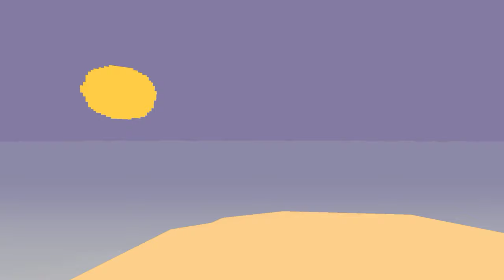Proteus Longplay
Released in 2013, created by Ed Key and David Kanaga, Proteus is a different exporation game. It has no inventory, no UI, no items to carry around and use. Just exploration of a mysterious island that you find yourself stranded on, in a visual presentation that is reminiscent of what you would expect from a coarse-pixeled game from the 1980s.

But it is quite deeper than traditional exploration. It is primitive in appearance, and highly audio-centric in its presentation. You find places to interact with, curiosities, small wonderful things and mysterious locations that bring you forward. in time?

This is a longplay which I feel manage to capture a lot of the content and atmosphere of the game and while it will seem longwinded to some, I think you'd like to have it running on the side while you're at your desk or doing stuff in the living room. The audible side of it itself is a pleasant experience, though you'll want to use your eyes as well to better immerse yourself in the experience. Turn on the stereo and put the video on full-screen for best effect. Enjoy!

Total length: 50 minutes.